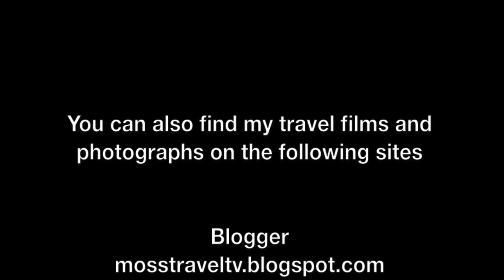Cabaret Time At The Viaduct Showbar, Leeds, West Yorkshire, England - 29th April, 2016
The Viaduct in Leeds is an award winning LGBT showbar and entertainment venue, that regularly features drag and cabaret performances. This short film shows excerpts of the live entertainment at The Viaduct, during a charity fundraising night for Leeds Pride 2016.